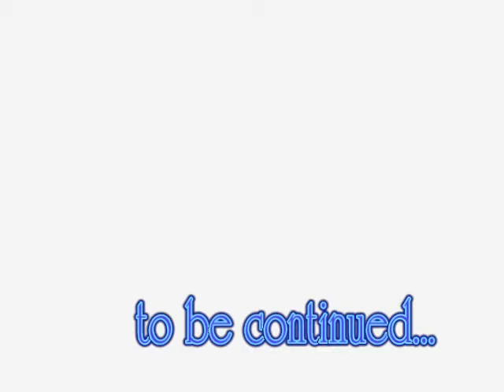台湾・香港メディアに向けて福岡をアピールしました！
福岡市の公式Youtubeチャンネ、登録お願いします。２０１１年５月１１日
東日本大震災の発生で大幅に減少した外国人観光客に、再び福岡を訪れてもらうために、福岡が安全であることをアピールしました。